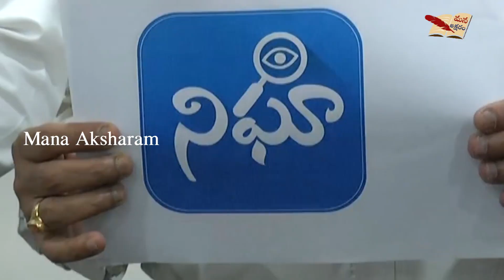AP CM YS Jagan Launches NIGHA App For Local Body Elections || Mana Aksharam